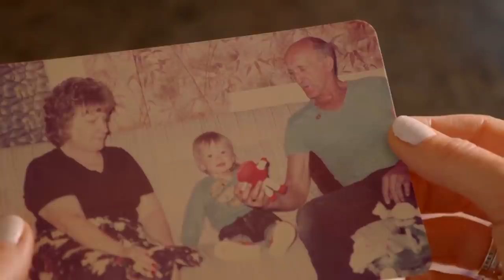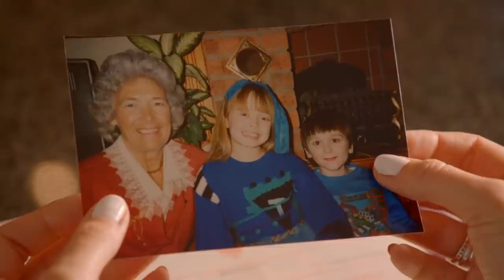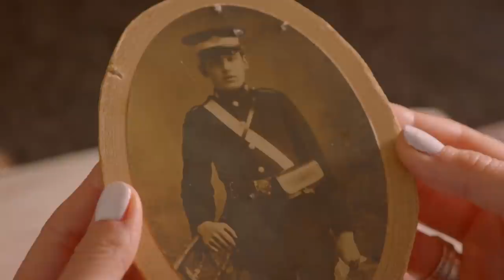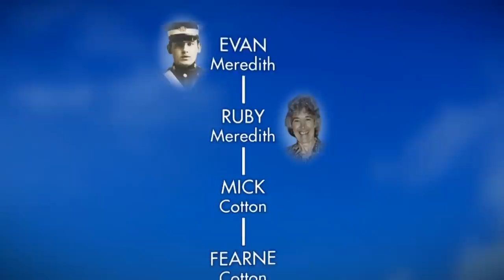Fearne Cotton Learns About Grandparents | Who Do You Think You Are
Fearne Cotton meets with her parents Mick & Linda to finally quiz them about her grandparents. Whilst tracing her family roots, what will she discover?

Fearne Cotton is intrigued by her Welsh great-grandfather Evan Meredith who, despite working down a coal mine from the age of 13, ended up as a chemist in the home counties. Evan never talked about what he did during World War I, and Fearne decides to investigate. She is shocked to discover that Evan risked both his freedom and his reputation by following his conscience, caught up in a catch-22 situation with the authorities which was only broken when he took dramatic action.
On her mother's side, Fearne finds an ancestor whose extraordinary professional ambition led to an encounter with Queen Victoria but ended in career disaster.